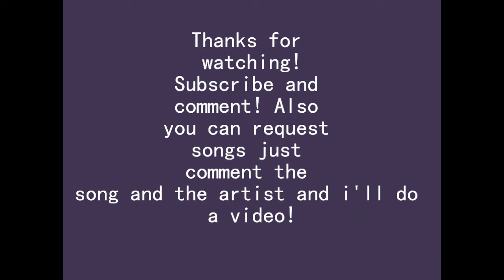Miranda Cosgrove-Kissin' U.LYRICS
Lyrics:
Sparks fly it's like electricity
I might die, when I forget how to breathe
You get closer and there's no where in this world I'd rather be
Time stops like everything around me is frozen
And nothing matters but these
Few moments when you open my mind to things I've never seen

Chorus:
Cause when I'm kissin you my senses come alive
Almost like the puzzle piece I've been trying to find
Falls right into place you're all that it takes
My doubts fade away when I'm kissing you
When I'm kissin you it all starts making sense
And all the questions I've been asking in my head
Like are you the one should I really trust
Crystal clear it becomes when I'm kissin you
Past loves they never got very far
Walls up made sure I guarded my heart
And I promise I wouldn't do this
Till I knew it was right for me
But no one, no guy that I met before
Could make me feel so right and secure
And have you noticed I lose my focus
And the world around me disappears

I've never felt nothing like this
You're making me open up
No point in even trying to fight this
It kinda feels like it's love, love

Chorus:
My doubts fade away when I'm kissin you